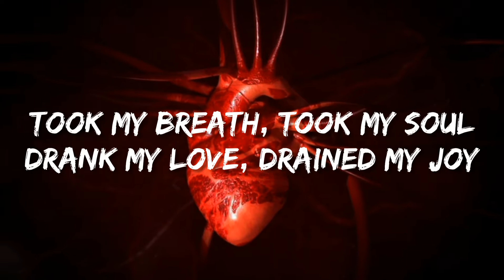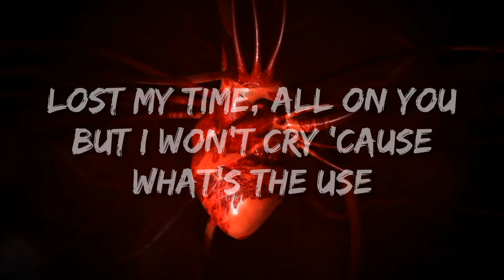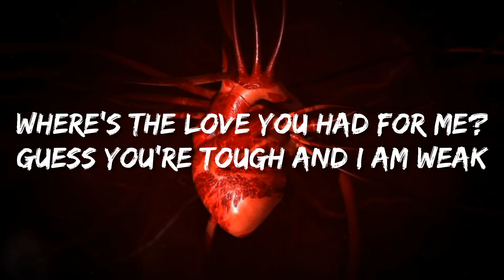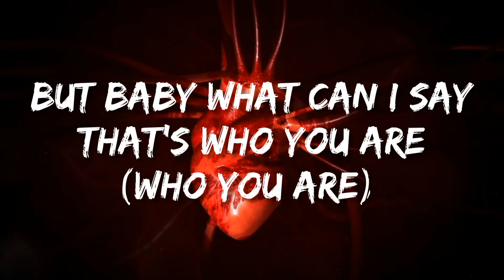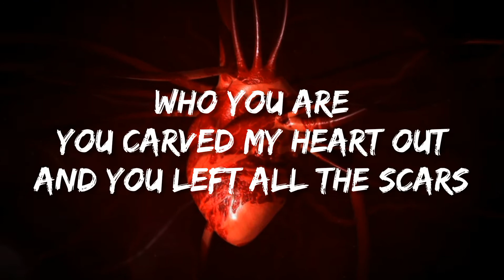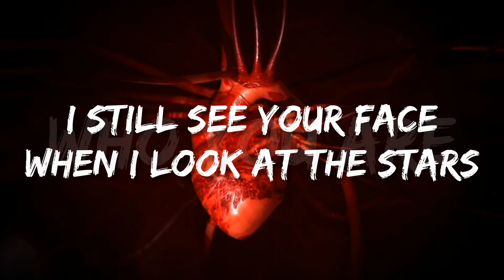Who You Are - Edward Bejjani (Official Lyric Video)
Hey guys, I'm so happy that you liked my new song. Your support today means the whole world to me!
I love you guys to the moon and back